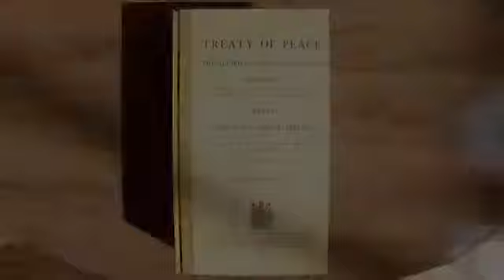World2War HD Trailer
World 2 War is an action packed fulldome documentary that combines cinematic battle scenes with informative overviews of the battlefield and historic reference from photos and videos.
World 2 War will put you right in the middle of World War 2’s biggest battles!
World 2 War is the only true fulldome full length documentary about the second World War.

You can find our current schedule and purchase tickets online at tickets.ocean.edu.